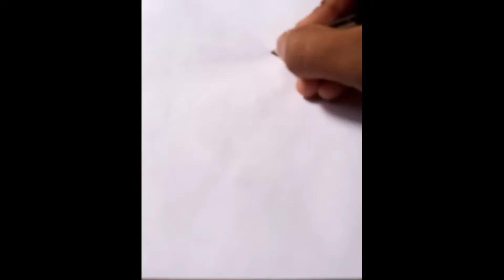Dragion Tattoo drawing so simple😳😳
dragon Drawing
dragon sketch with pencil
dragon step by step
dragon drawing simple

🙏Hi Guys

                😊 Today I am going to show you. How to make black and white sketch very easy step in professional way looking like Awesome. Please the videos till the end to learn complete method process. I hope you liked👍 the videos,Please share👥your views👀 and post your comment💬

😎MY SELF,

    I have not learned to draw✍🏻 from anywhere
Not from any college🏬, not from any class
I just learned from nature🏞
And you too can learn from my videos like I teach. From the environment around you🌄
Look learn and make it✍🏻 is called ART.
Art Is A Nature 🌍

     🛩 Join Us For Art Wonderful Jonnery🛩

Once again
Any queries
for describe in comment